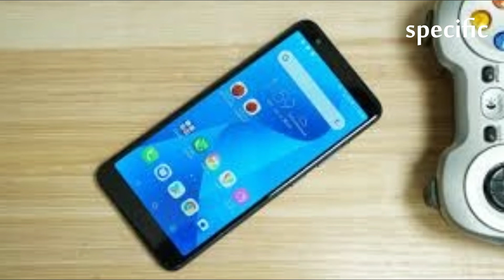Ethiopia news | Asus Zenfone Lite L1 and Zenfone Max M1 arrive on sale